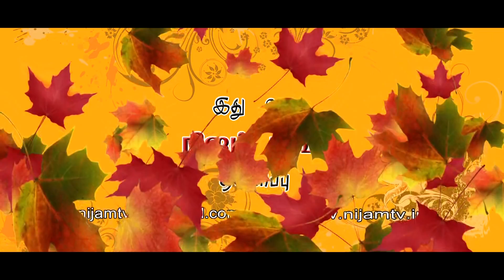Today's Promise word | 10 - 2 -2022 Today's Bible Special word | Today's Blessing Word